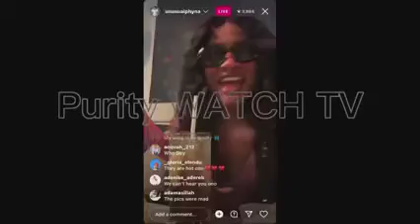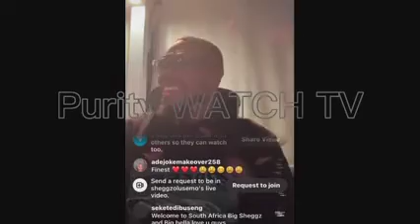OMG!😱 REACTIONS AS PHYNA DID A SUPRISING THING DURING DINNER IN SOUTH AFRICA!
Phyna was unable to eat food served during dinner planning to bring her ingredients for soup   In her next trip! .

*NOTE

This video is Created Exclusively by PURITY WATCH TV. We have license to all the materials used in this video. This video is purposely made to Educate and Enlighten our viewers about what is going on with the Big Brother Naija Housemates and also our Society at Large.

COMMENTARY: PURITY WATCH TV